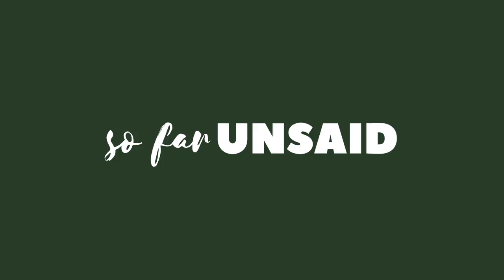Amir Khan VS Kell Brook Vlog | Amir Khan Highlights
We saw the fight live; we re-live Amir's career. We saw what Amir hinted at may be his last performance at the AO Arena when he fought Kell Brook in the long-time coming grudge match. Amir's legacy lives far beyond this match having unified a division, taking younger fighters under his wing, getting boxing grants, multiple titles and of course winning his silver medal so many years ago in Athens.

so far UNSAID represents the other side. SFU focusses on race, religion, spirituality and politics. I wanted to promote the liberal arts, social dialogue and progressive values through documentaries and interviews. . Follow @sofarunsaid on IG

Timecodes
 0:00 - Travelling to Manchester
1:43 - Talking about Amir's legacy
2:46 - at the AO Arena
6:38 - immediate post-fight reaction